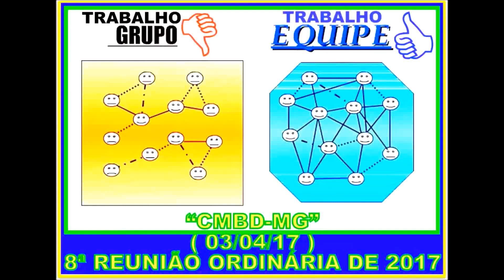OPINIÃO DOS VEREADORES DE BOM DESPACHO - MG, SOBRE O PREFEITO... A ADMINISTRAÇÃO FERNANDO CABRAL!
OPINIÃO DOS VEREADORES DE BOM DESPACHO - MG, SOBRE O PREFEITO... A ADMINISTRAÇÃO FERNANDO CABRAL! ['CMBD-MG', 03/04/17] _ VEJA OUTROS VÍDEOS COM 'FERNANDO CABRAL'!